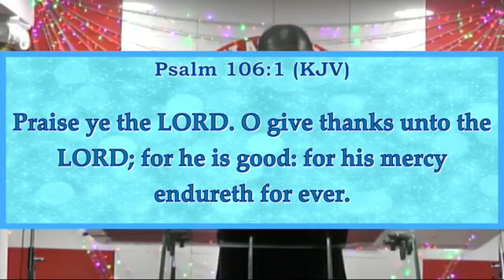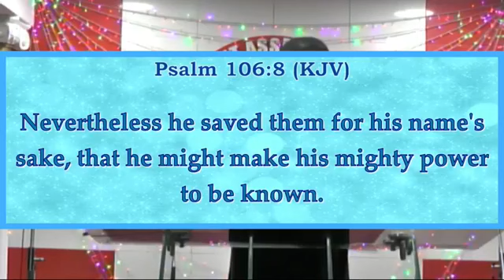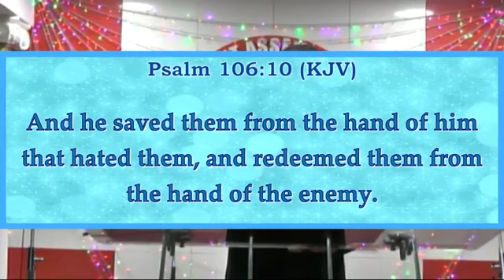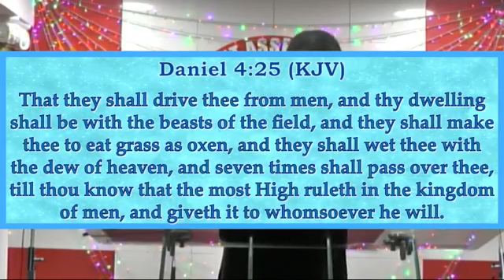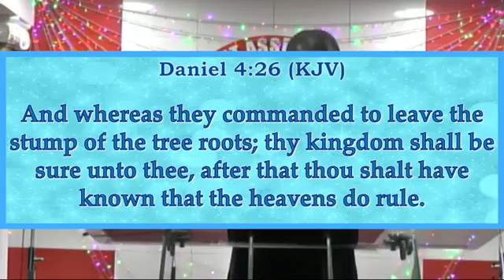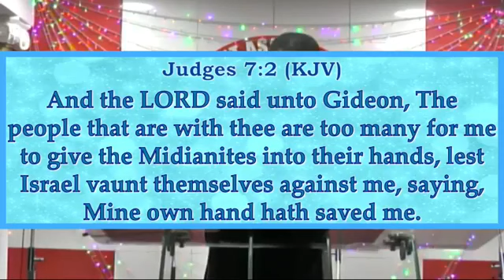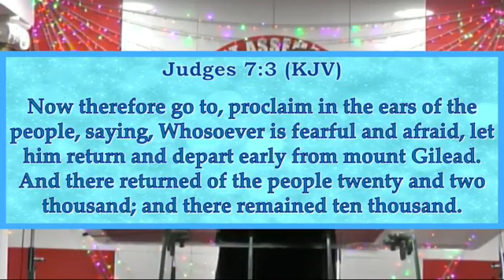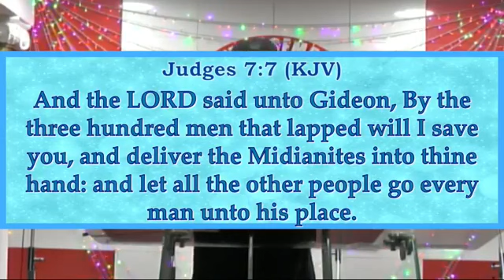When Heaven Nominates You - Pastor Samson Bamigbayan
Sunday Service 20th June 2021

Father's Day